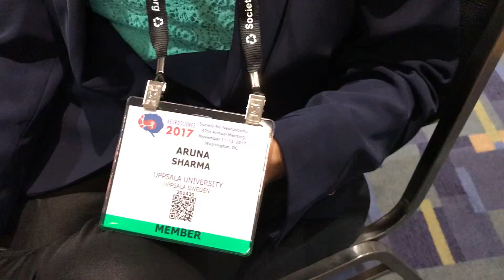Aruna & Hari Sharma iPhone7Plus Video Walter E Convention Ctr 47th SfN, Washington DC, Nov 10, 2017